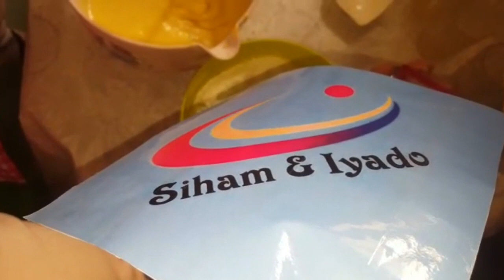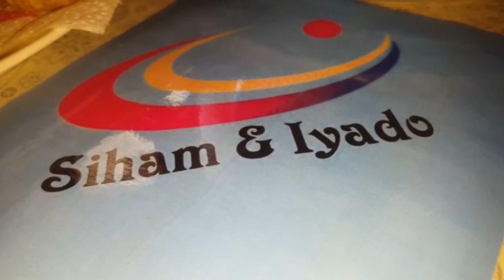تحضير🧁🧁 مادلين,🍊🍊 بالبرتقال مذاق رائع